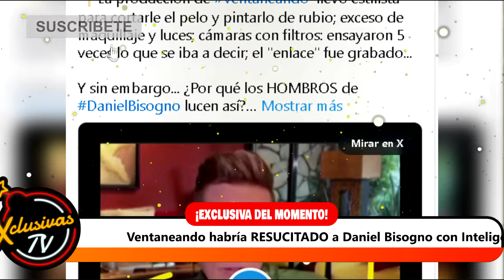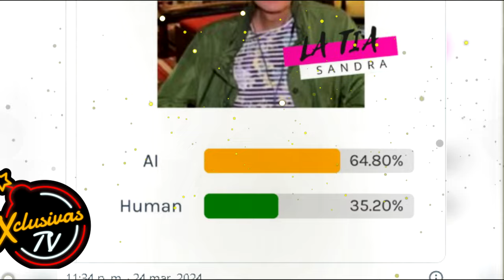Ventaneando habría RESUCITADO a Daniel Bisogno con Inteligencia Artificial.